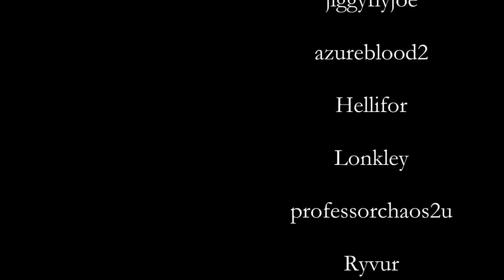Top Gun Anthem | Harold Faltermeyer/Steve Stevens | ThatViolinChick Electric Violin Cover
*Electric violin cover of the Top Gun Anthem - Harold Faltermeyer and Steve Stevens (as selected by my Patreons!)
*Performed by ThatViolinChick on a 5-string Mark Wood Viper electric violin